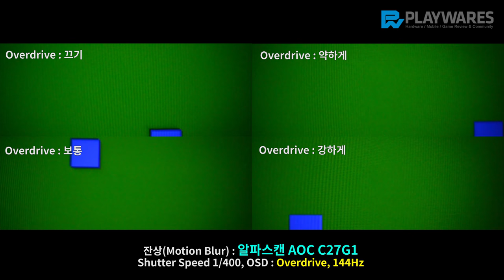잔상(Motion Blur) : 알파스캔 AOC C27G1